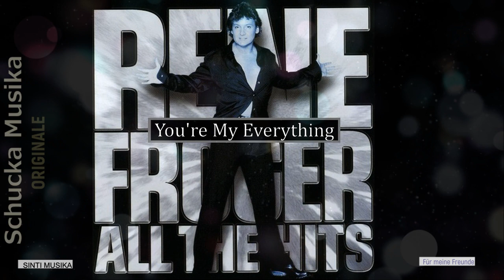Sinti Musik: Renne Froger - You're My Everything.